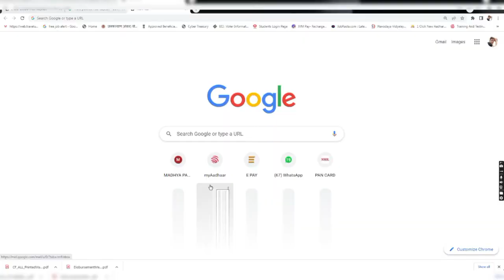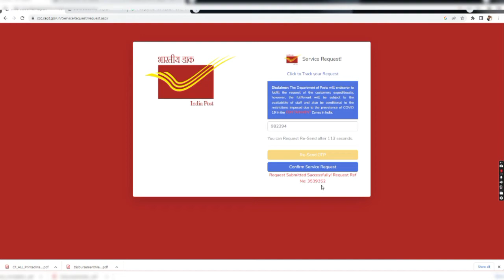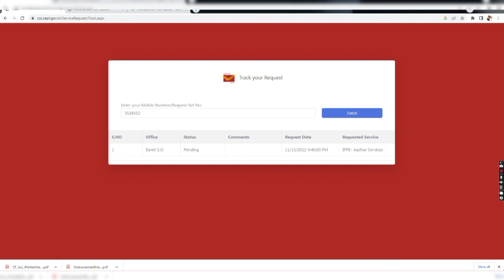Bacho ka adhar card kaise banaye 2022 // adhar card banaye ghar betha 100% original // new update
Kya aapke ghar mein koi Baccha Hai Jiska Aadhar card banvana Chahte Hain vah bhi Ghar Baithe to simple is video ko pura Dekhen aur Ghar Baithe Apne bacchon ke ya Kisi Ke Bhi Aadhar card banvaen is video ko pura Dekhen aur apne Sabhi doston ke sath Jarur share Karen jinhen Aadhar Card banvana hai Ghar Baithe aapka Aadhar Card Banega vah bhi bilkul free mein